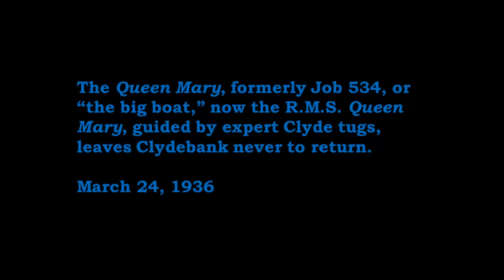Stories of Scotland Queen Mary and World War 2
Special thanks to the Clydebank Library, West Dunbartonshire, Scotland, for the use of its archival photographs.

This engaging memoir (released Jan 2012) might be the last comprehensive voice to be heard from a survivor of Nazi bombing in World War 2.  Those who lived through that era are few; and so are their stories.  It is timely.

Seen through the eyes of a child, and revealing a remarkable memory, this unique book gives a view of pre-war, wartime, and post-war Britain, including he sight of Clydebank's greatest achievement, the RMS Queen Mary, going down the river Clyde in 1936.  Clydebank was crucial to the Allied cause.

The book depicts a happy evacuation, and parents who recalled the child to the danger zone in time for the Clydebank Blitz.  Homeless now, the family escaped with their lives.

A few months later, the mother deserted the family.

People who are important to the child are highlighted and the eventual end to World War 2 is celebrated.  The child, now a teenager, finds romance.